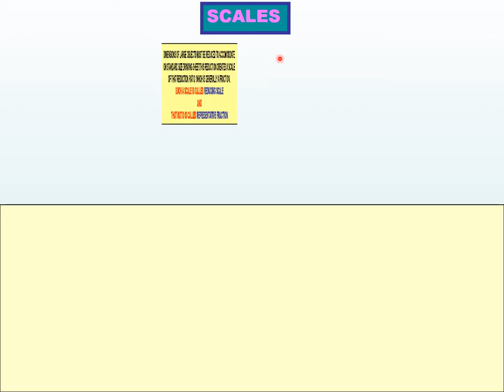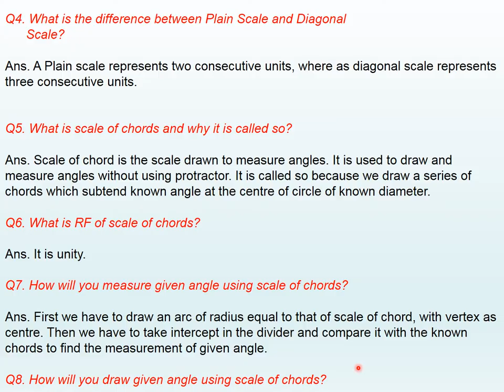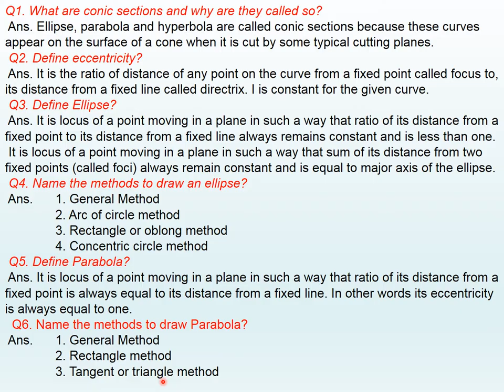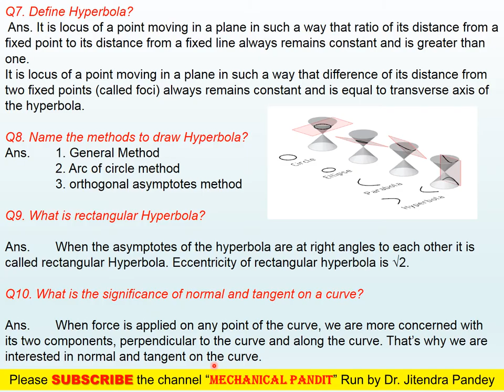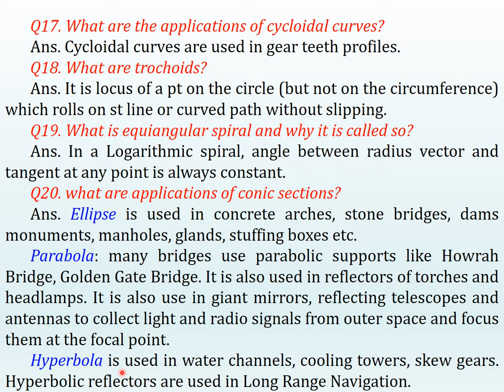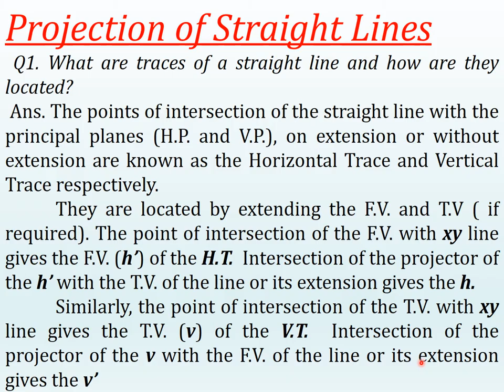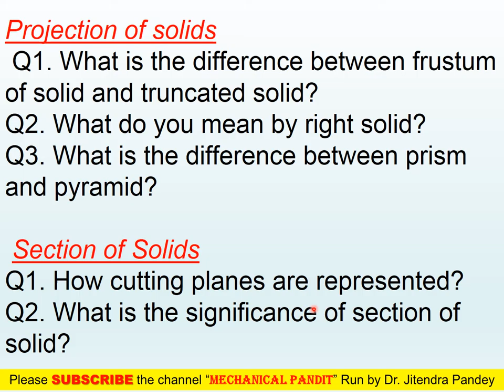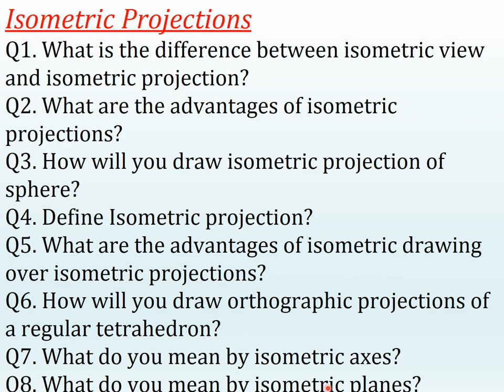Lect-25: Short Question Answers on Engineering Graphics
Engineering Drawing is the Language of Engineers. In this video you will get the best way to understand. ED or Engineering Graphics is the common subject for all First year Engineering Students. Hence share with your classmates also. It is the subject of Practice.  You are Strongly Suggested to See the full Playlist having all important and related Videos in Proper sequence. This Playlist has 150+ Videos Based on Different Topics.

Important and Related Video Link

You can also access Google drive Link for all the Mechanical Subjects in the Word file Here
Visit, One more my Youtube Channel For Videos on Life Management, Motivational, Inspirational and Spiritual Content Click Here Below...